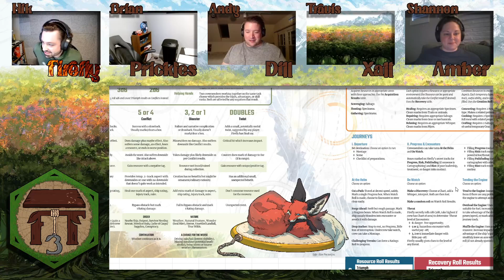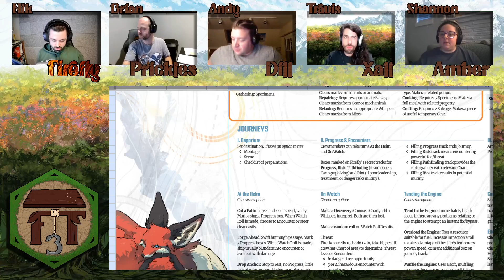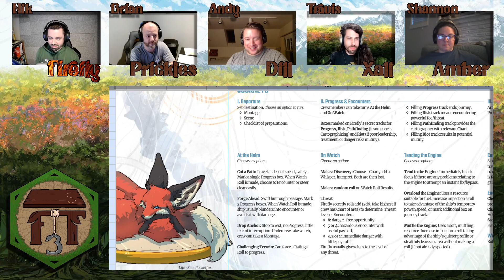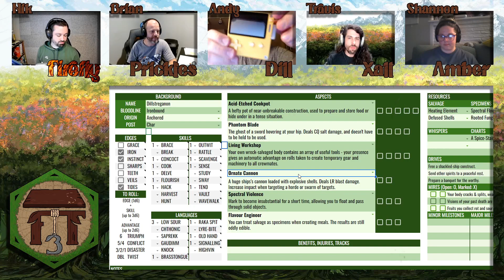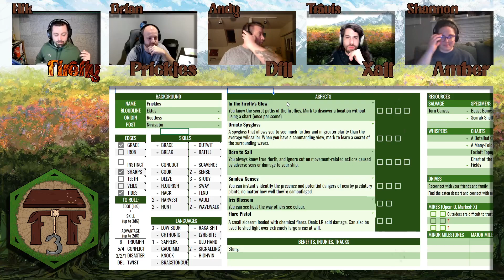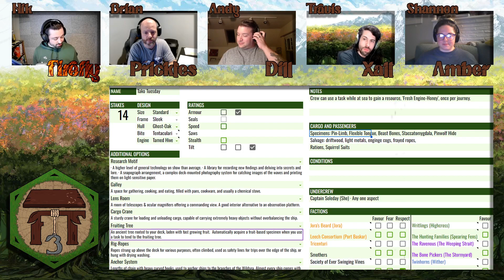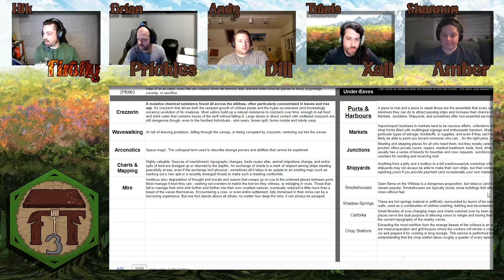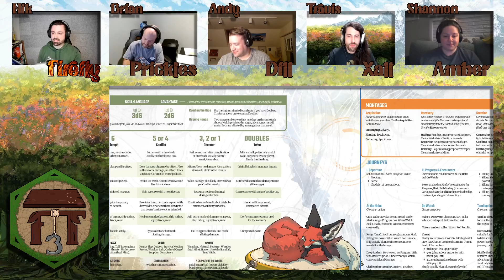The Wildsea E2 - Hot and Bothered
Firefly, Producer, Editor: Nik "ApolloNik" Bowen
Players: Andy, Brian, Shannon, Travis